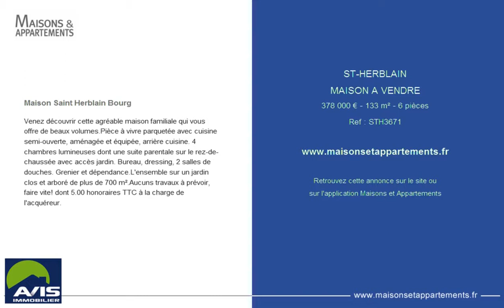ST-HERBLAIN - MAISON A VENDRE - 378 000 € - 133 m² - 6 pièces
Référence : STH3671

Maison Saint Herblain Bourg
Venez découvrir cette agréable maison familiale qui vous offre de beaux volumes.Pièce à vivre parquetée avec cuisine semi-ouverte, aménagée et équipée, arrière cuisine. 4 chambres lumineuses dont une suite parentale sur le rez-de-chaussée avec accès jardin. Bureau, dressing, 2 salles de douches. Grenier et dépendance.L'ensemble sur un jardin clos et arboré de plus de 700 m².Aucuns travaux à prévoir, faire vite! dont 5.00 % honoraires TTC à la charge de l'acquéreur.

Cette annonce vous est proposée par l'agence NESTENN BY AVIS SAINT-HERBLAIN